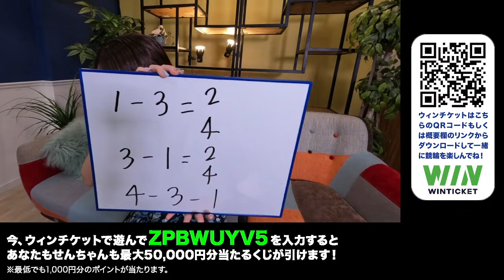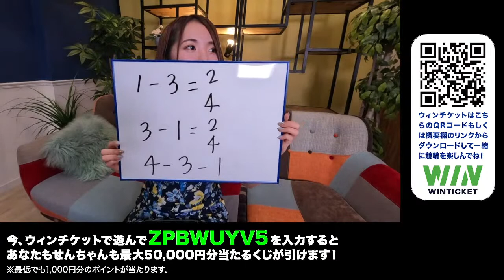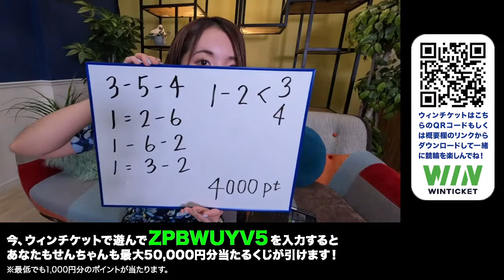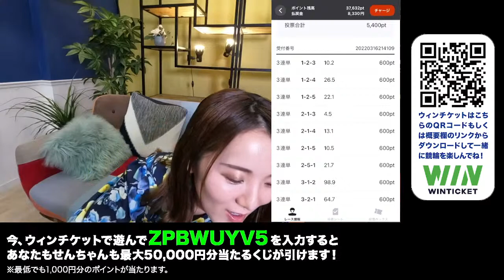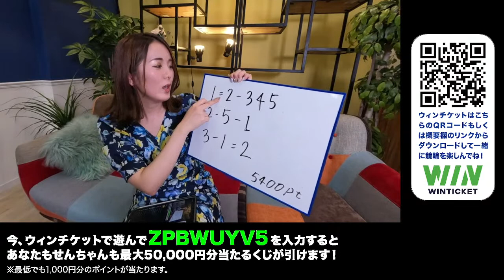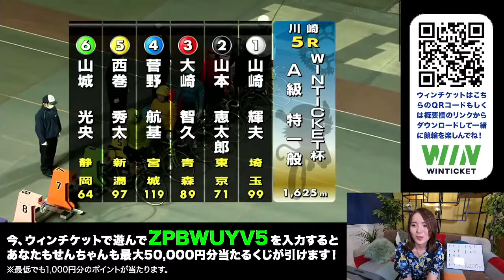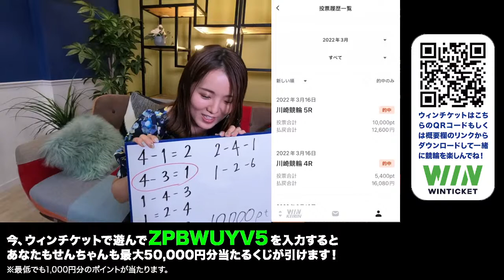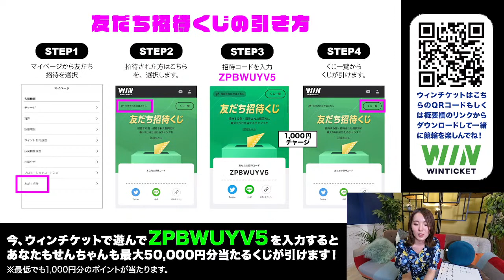【生配信】ミッドナイト競輪に挑戦！【みんなも一緒に！】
▼WINTICKETダウンロードはこちらから！

今なら新規登録（本人確認まで）ですぐに投票に使える1,000円分のポイントプレゼント！
せんちゃんの招待コードはこちら！
【ZPBWUYV5】

WINTICKETを遊ぶと、あなたも期待値2,000円以上のくじが引ける！ハズレなし！
一緒にミッドナイト競輪を楽しもう！

【WINTICKET新規登録特典】

その１ 新規登録ですぐに投票に使える1,000円分のポイントプレゼント！

その２ 番組概要欄&配信上にある招待コード入力＆合計1,000円以上チャージで最大50,000円分のポイントが当たるクジが出現！最低1,000円分のポイントは必ず当たるので是非！

【やり方】
①下記リンクよりWINTICKETアプリをダウンロード
②新規登録完了で1,000ptGET！
③「マイページ」→「友だち招待」→左上の「招待された方はこちら」より招待コード【ZPBWUYV5】を入力。

招待コード【ZPBWUYV5】を入力＆合計1,000円以上チャージで最大50,000円分のポイントが当たるクジが出現！最低1,000円分のポイントが当たるハズレ無しのクジになります！

*招待コードは番組中にも画面上に表示しております。

川崎競輪開催のご案内：
報知新聞社杯3/27～29
ＧⅢ記念競輪「桜花賞」海老澤清杯 4/14～17